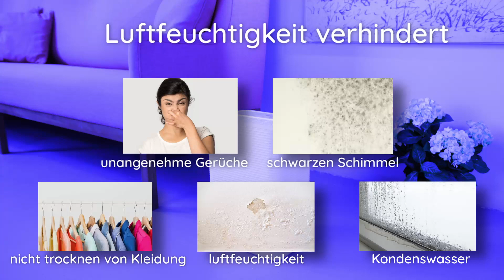Emerio Luftentfeuchter DH-122844 [DE]